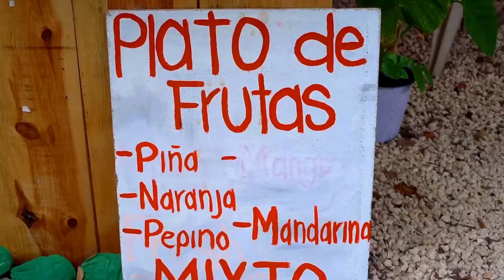Cancun, Mexico Trip December 2018